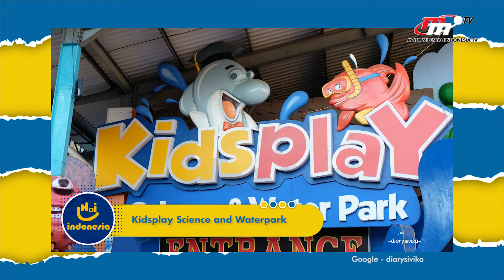INI DIA! Tempat Wisata Edukasi Ramah Anak Seru di Indonesia! | Hai Indonesia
Bermain adalah hak hidup anak-anak yang harus dipenuhi dan telah dilindungi undang-undang, begitu juga dalam memenuhi kebutuhan anak untuk liburan ke tempat yang layak. Alias “Ramah Anak”.

Wisata edutainment ini membuat pengalaman liburan anak menjadi lebih berkesan. Dan pastinya anak akan mendapat banyak pengetahuan baru dari liburannya.